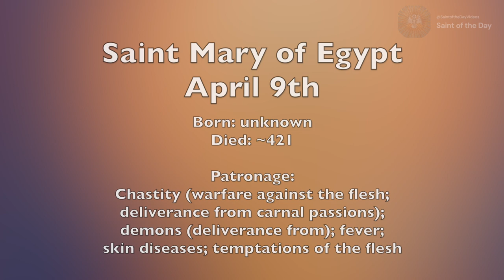Saint Mary of Egypt, Penitent - April 9th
Born: unknown
Died: ~421

Patronage:
Chastity (warfare against the flesh;
deliverance from carnal passions);
demons (deliverance from); fever;
skin diseases; temptations of the flesh

Wikipedia contributors. (2023e, March 12). Mary of Egypt. Wikipedia.